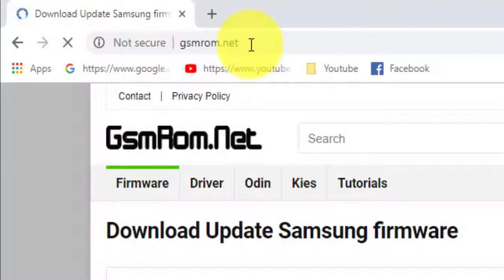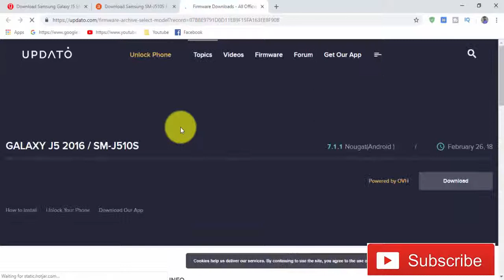Download Samsung Galaxy J5 SM-J510S Stock Firmware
we have managed to share the Original Samsung Stock Rom (firmware) for all the available Samsung Devices. we will give you a tutorial on how to update the firmware of your Samsung Galaxy J5 SM-J510S .

Required for this is:
- your Galaxy J5 SM-J510S, with at least 30 percent charge.